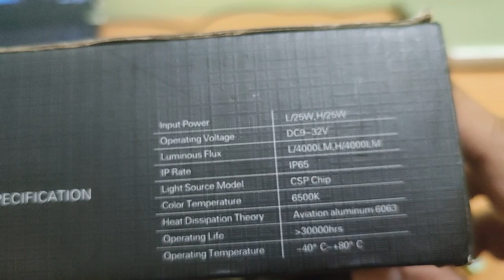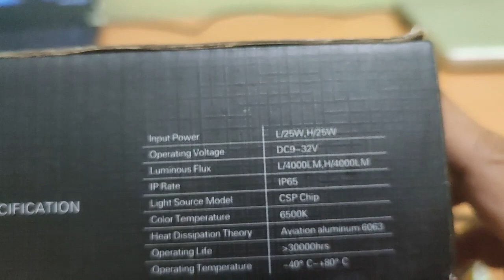LED Headlight, gimana sih cahayanya#aladaud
sekedar sharing pengalaman sebagai reverensi sebelum membeli